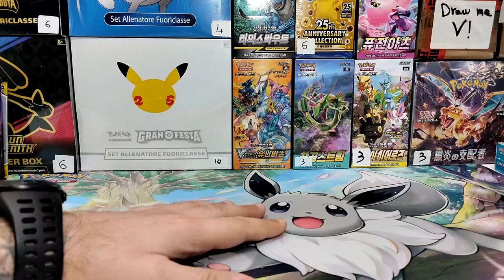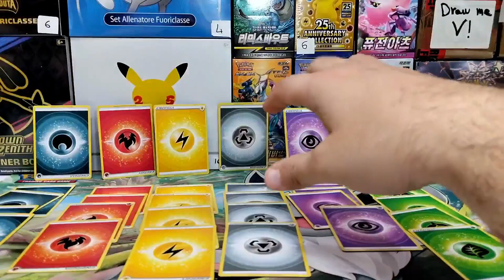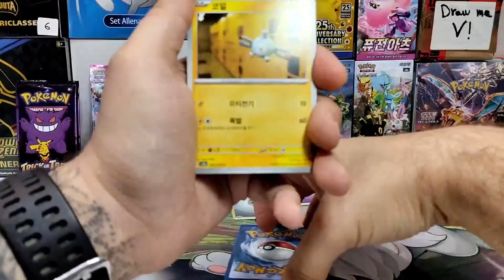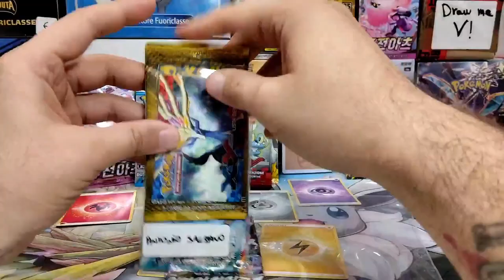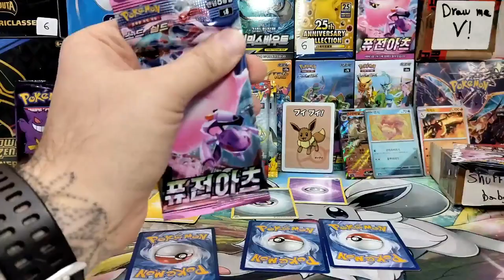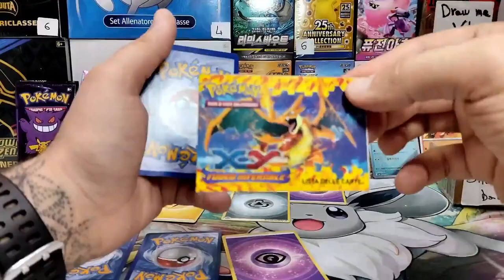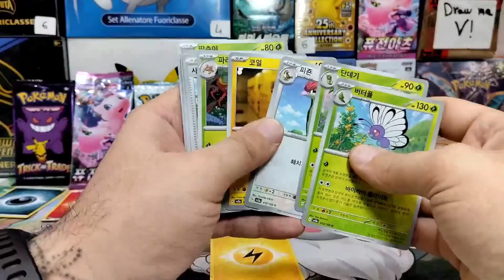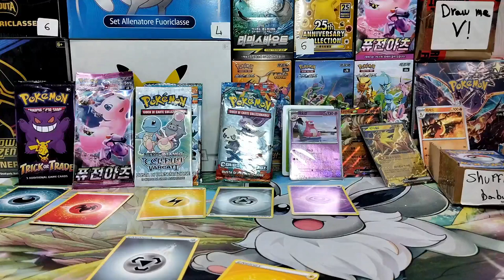LIVE Dicembre 3 2023